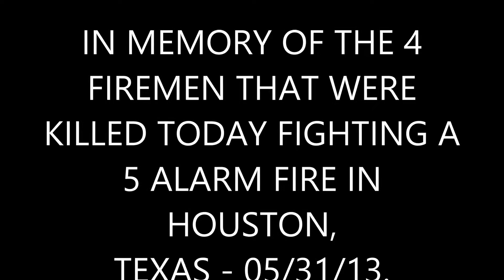FDNY ENGINE 58 RESPONDING AT W. 116TH ST. & MADISON AVE. ON MORNING SIDE AREA OF MANHATTAN.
"IN MEMORY OF THE 4 FIREMEN THAT WERE KILLED TODAY FIGHTING A 5 ALARM FIRE IN HOUSTON, TEXAS - 05/31/13."

HERE YOU WILL SEE FDNY ENGINE 58 RESPONDING NEAR WEST 116TH STREET AND MADISON AVENUE IN THE MORNING SIDE AREA OF MANHATTAN IN NEW YORK CITY.  IN LOVING MEMORY OF MY LITTLE ANGEL HONEY "BUNNY" LAFITTE.  REST IN PEACE!